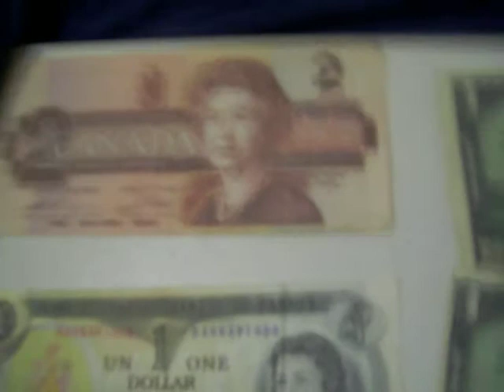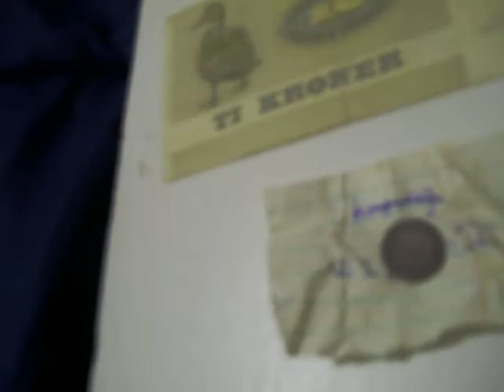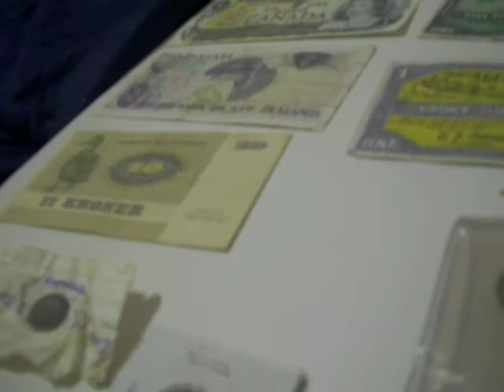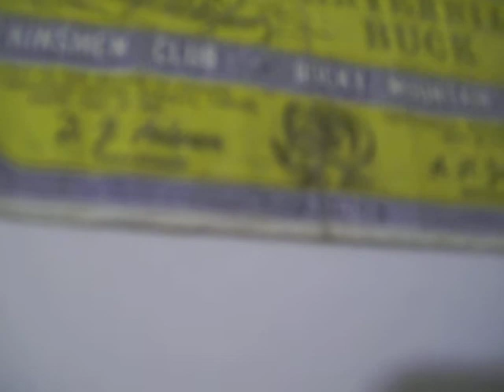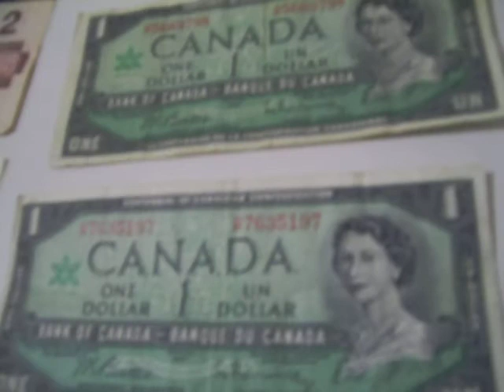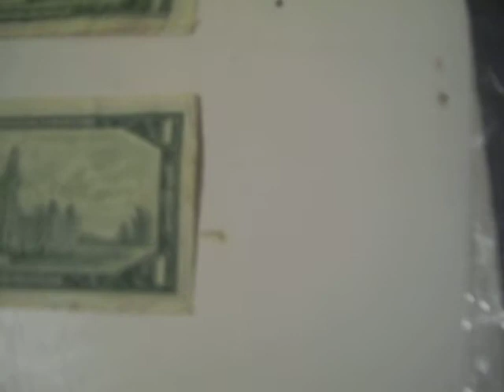My Featured Coins - Season 2, Episode 3: My Father's Collection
My father's coin/banknote collection.